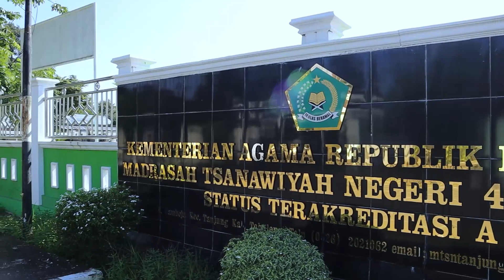MTsN 4 TABALONG VLOG || PERKEMBANGAN PEMBANGUNAN SARANA PRASARANA DI MTsN 4 TABALONG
TANJUNG
TABALONG
KALIMANTAN SELATAN
2022